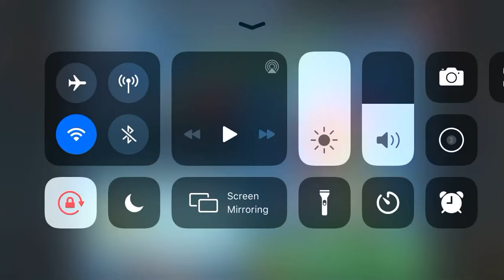Animation Throwdown Snow day clash day 4